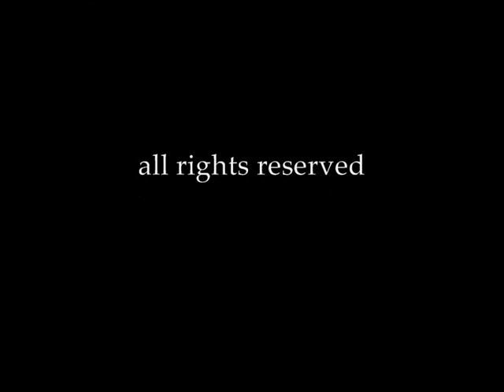Thérèse Brenet : Trois Preludes pour le piano 2. Le Chant d'un monde lointain.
Commissioned by the American pianist Raj Bhimani (who performs here), this work is dedicated to hom. Sometimes
sparkling, adventurous or brillant, sometimes more light, these harmonies are full of tragic vibrations and soft lights. These three preludes were written to underline the sensitivity and temperment of the pianist